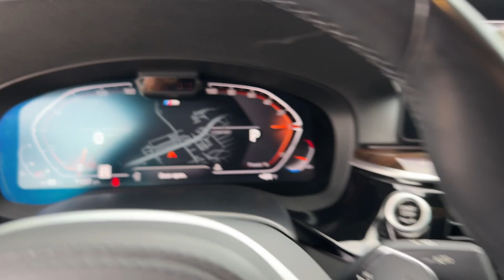2021 BMW 5 Series 540i Valdosta, GA, Panama City, Marianna, Midway, Tallahassee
2021 BMW 5 Series 540i WBA53BJ06MCF35880 Video

This 2021 BMW 5 Series 540i is full of phenomenal features such as: